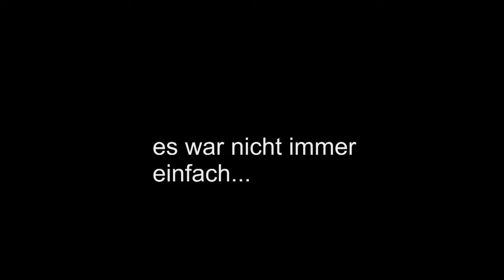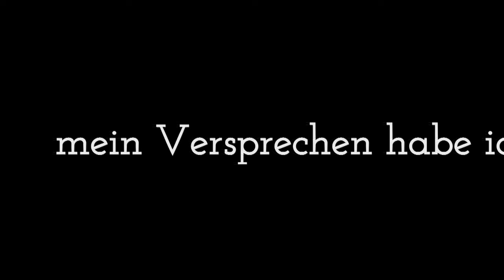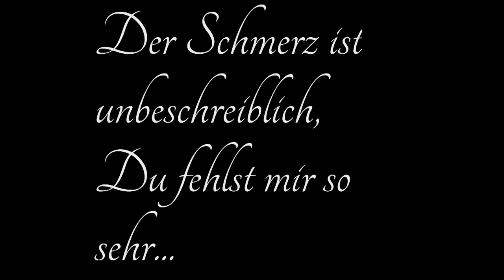Abschiedsvideo für meine Geliebte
im Gedenken an meine verstorbene Frau und Liebe meines Lebens